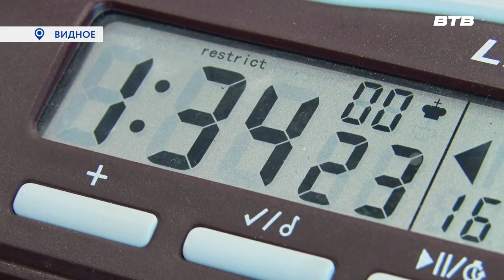БЕЛАЯ ЛАДЬЯ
Школьники Ленинского округа приняли участие в шахматном турнире «Белая ладья», который прошел во Дворце спорта «Видное». Побывала на мероприятии наш корреспондент Юлия Стафёрова.